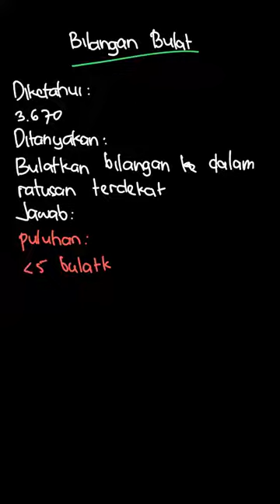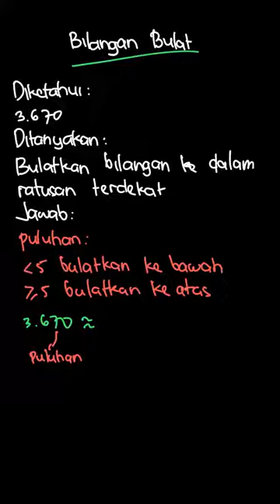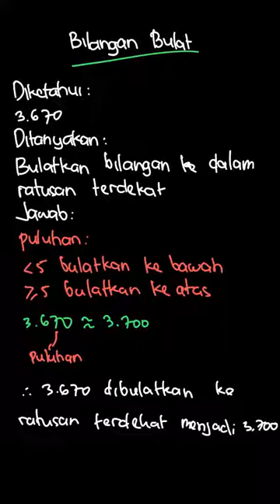Bulatkan bilangan di bawah ini ke dalam ra... | Gemar Belajar M | Kelas 5 | 1 | Matematika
✅ Dalam video ini kita akan membahas: Bulatkan bilangan di bawah ini ke dalam ratusan terdekat!
9. 3.670
Tema:
Kelas: 5
Mata Pelajaran: Matematika
Bab: 1
Buku: Gemar Belajar Matematika untuk SD/MI Kelas V

👉 Buku yang telah tersedia:
{PLAYLIST_LINK}
Di mana kamu dapat menemukan kami?